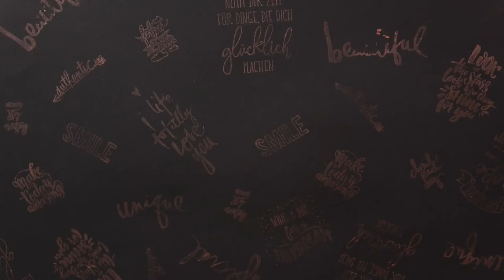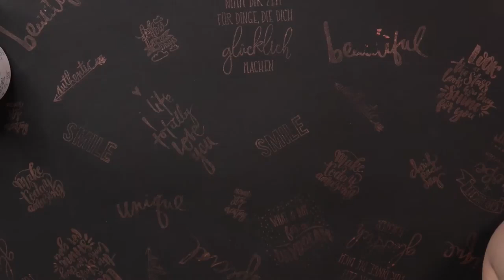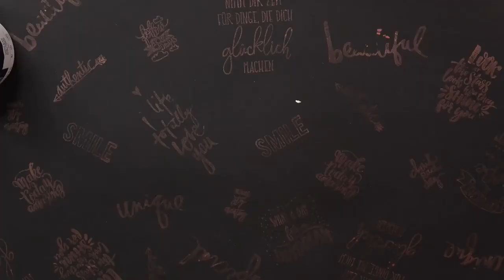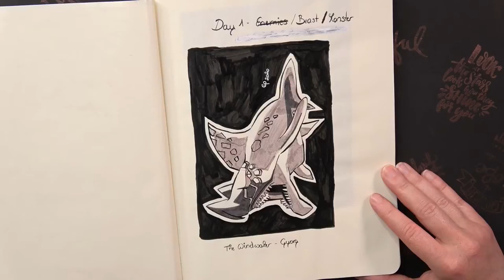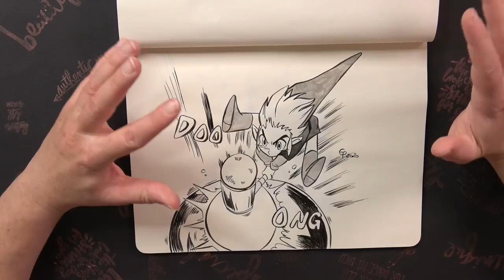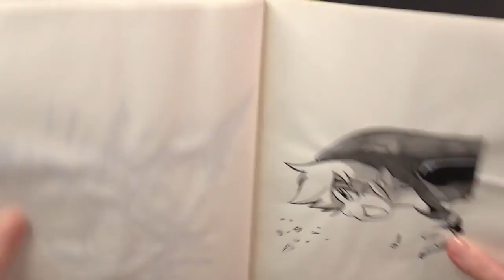Inktober / Linktober 2020 SKETCHBOOK Tour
Hi!

This time I'm showing you my Inktober/Linktober 2020 Sketchbook :)

2020 was the first year where I've succeeded participating the Inktober/Linktober challenge! Yey!
To celebrate this again I take you an a trip through the sketchbook I filled.

📖 Video Chapters

🔖0:00 Welcome
🔖0:10 Art Supplies
🔖2:54 Sketchbook